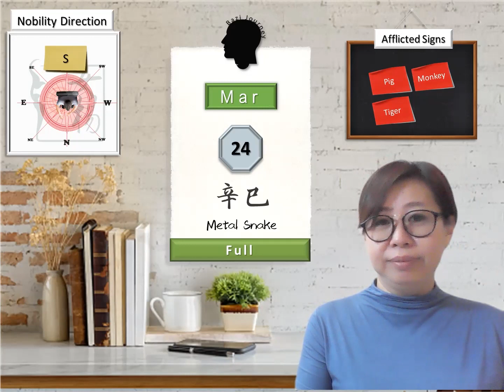24 Mar 2023 - Your Daily Dose of Life